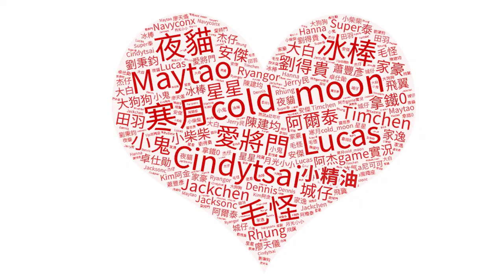消逝的光芒2 人與仁之戰》惡靈古堡彩蛋 里昂&克里斯 | 垂死之光2 Dying Light 2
Computer equipment
CPU: Intel i9-9900K
Motherboard: Gigabyte Z390M GAMING
Memory: 16G DDR4-2666
Hard Disk: 512G SSD + 2TB
Graphics card: Gigabyte RTX2080Ti

1. 禁止轉載營利之使用
2. 禁止放置自身頻道之使用